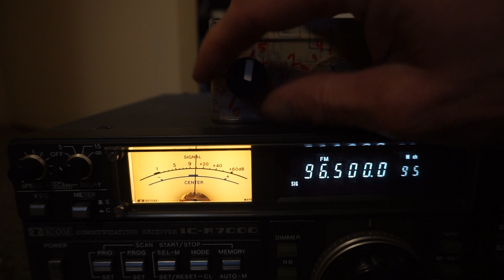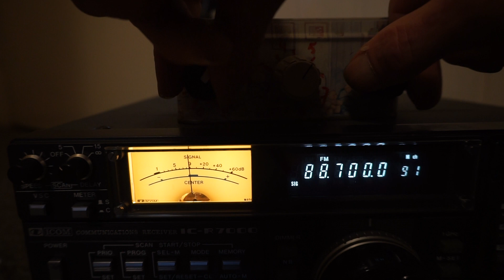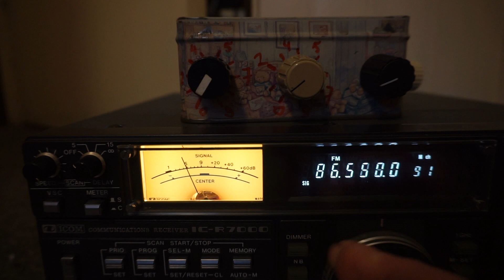Demo tuned FM yagi 3 el. with varactor diodes Langenberg stations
Demo of tuning my 3 el. FM yagi with varactors BB640. All stations come from Langenberg, Germany, which is 122 km away.  As you can see, the tuning knobs follow the frequency. The lowest freq. 88.8 mhz is heavily jammed by a local station on 88.7. But with the right tuning I can cancel it out.
All potmeters are fed with +30 V  DC.